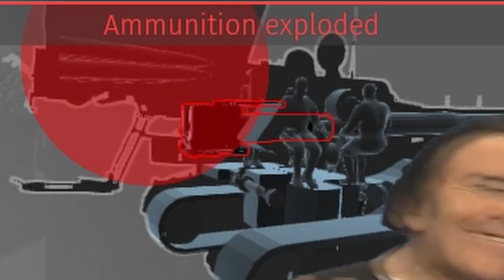Canon Breach then ammo racked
Warthunder: Canon Breach then ammo racked